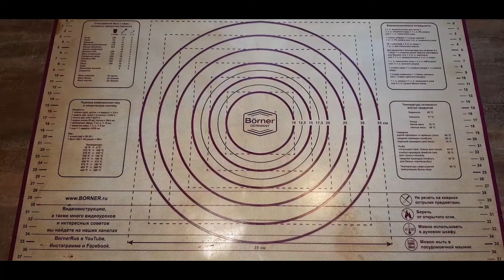Луковый хлеб.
700гр дрожжевого теста
2 сырка Дружба
1 пучок укроп+ петрушка
3 луковицы
2ст.л. подсолнечного масла
Соль, перец по вкусу
Выпекаем 40 минут при t 190⁰C
ссылка на рецепт теста, берите половину указанных к видео ингредиентов